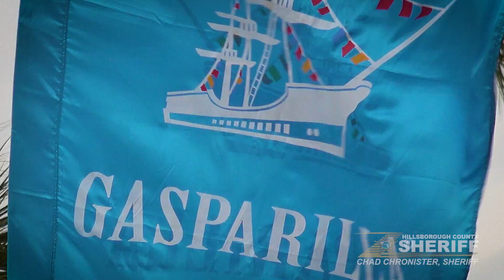GASPARILLA KIDS PARADE 2023